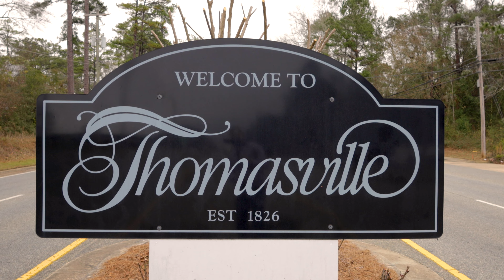Thomasville Georgia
Some shots around Thomasville Georgia:
Water Tower
Big Oak
Plantations
Downtown
Historic District
Cherokee Lake
Ritz Amphitheater

Shot on Mavic Air 2 Drone and Canon full frame R-series
Edited and Color graded in Premiere Pro

Awesome Music by ForestMusic on Adobe Audio

*Specializing in Residential and Commercial Real Estate Media
*Licensed part 107 drone pilot